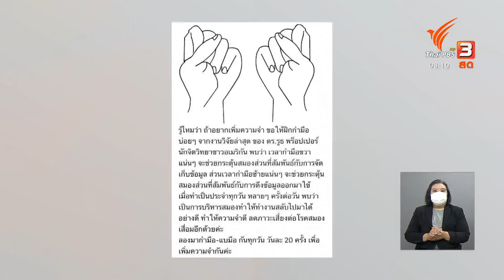ท่าบริหารมือป้องกันโรคสมองเสื่อม ? : ชัวร์หรือมั่ว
จากข้อความที่มีการส่งต่อกันในสื่อสังคมออนไลน์ระบุว่า มีท่าบริหารมือ ป้องกันโรคสมองเสื่อม โดยให้กำและแบมือทุกวัน วันละ 20 ครั้ง เรื่องนี้ชัวร์ หรือมั่ว ไปตรวจสอบกัน